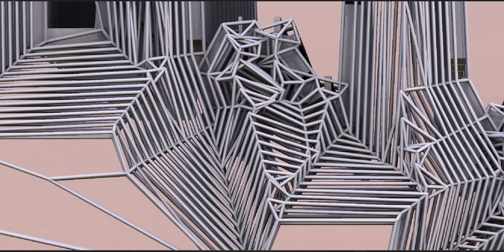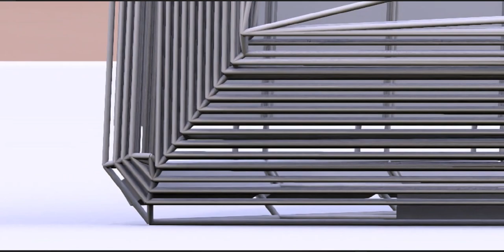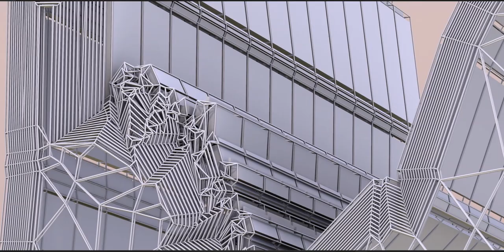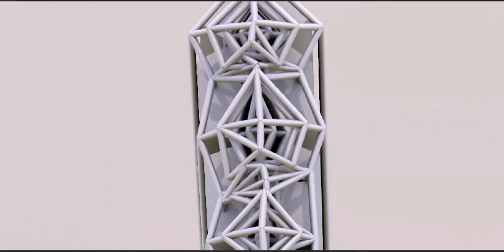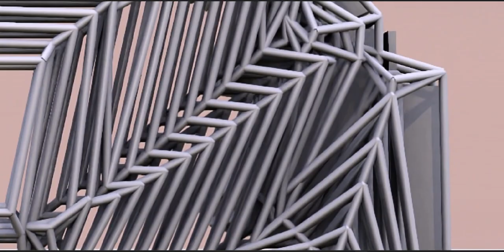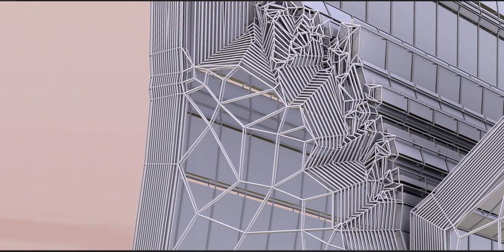Mosques are usually covered buildings, but can be any place where prayers (salah) are performed